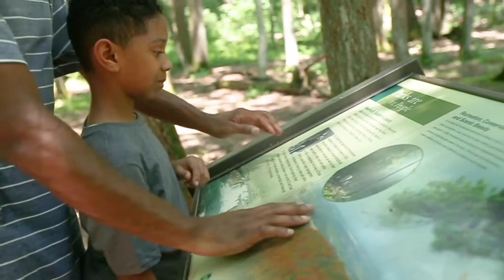Nature Walk at Jacobsburg Park | Vanessa Leon Photography | COVID Summer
A day in the life of Vanessa Leon, a Lehigh Valley lifestyle and wedding photographer, with the family on a nature walk at Jacobsburg Park.

Music:"Always Been You" by Marie Hines | Licnesed by The Music Bed, LLC.